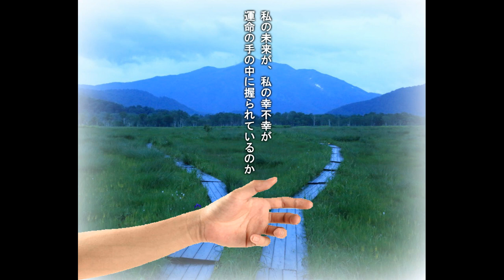「運命の訪れ」日本の名文を歌おう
🎶♫•♬.♫•♫♫「運命の訪れ」🎶♫•♬.♫•♫♫
詩・曲・歌・清水日風水
その時　心の
扉を　叩く
真夜中　眠れぬ
丑三つ時に
忍び寄る
これが「運命」の訪れなのかと
私の未来が、私の幸不幸が
運命の手の中に握られているのか

「運命」が死神でも
はたまた
女神でもあっても
そんなこと誰が知り得よう

人間万事塞翁が馬
最後は、おのれの意志で
運命という名の「馬」を
乗りこなすまでだ

そして、こう言おう
「これが私の運命か」と
「よし、それならば　もう一度
運命よ、われに来たれ」と